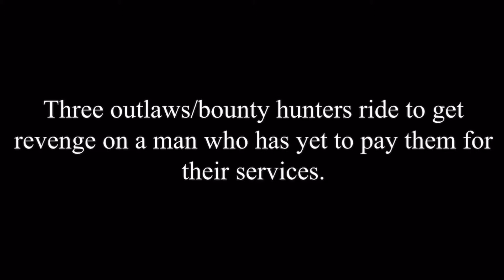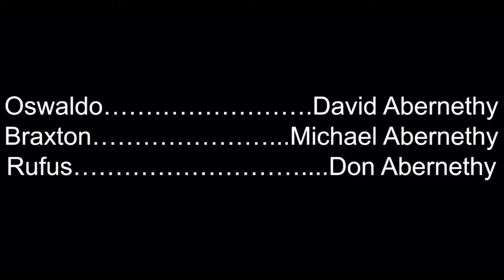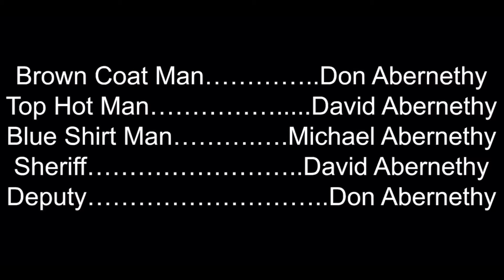The Eightful Hate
We don’t own ANY of the music in this video, 💥.

Yeah so 💥🆙.